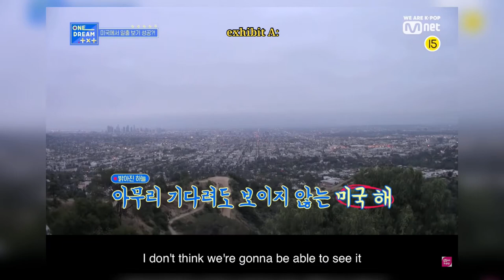vlog: waking up at 3am for the sunrise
It’s been a while since I posted but this video was to wholesome to not post. I hope everyone is doing great!